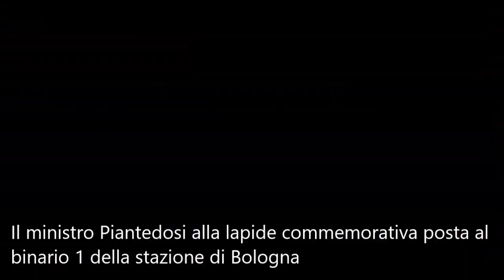Il ministro Piantedosi alla lapide commemorativa posta al binario 1 della stazione di Bologna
Fonte: Redazioneweb